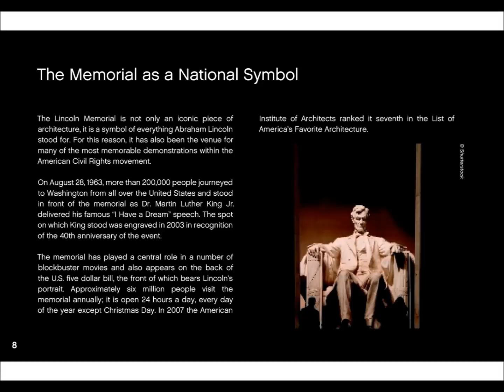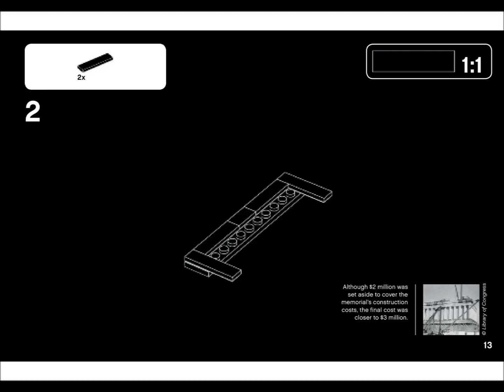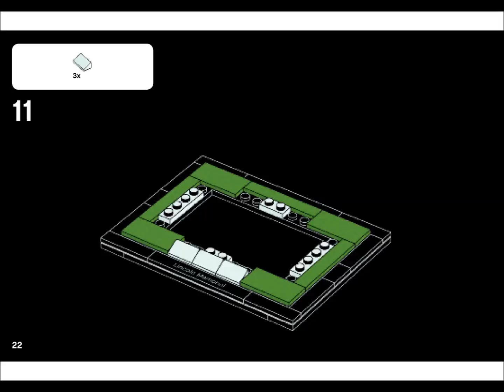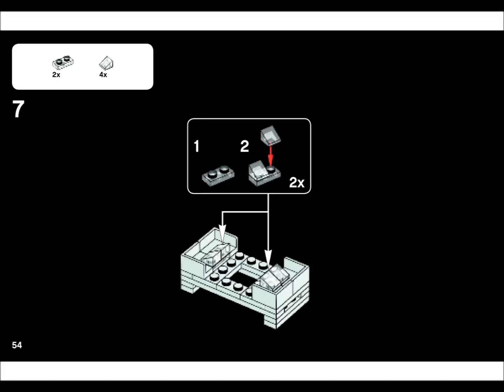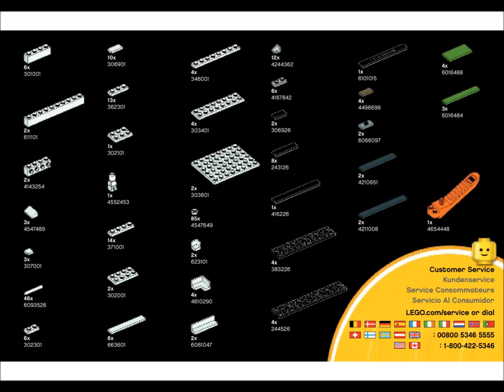LEGO 21022 Lincoln Memorial Instructions LEGO ARCHITECTURE 2015